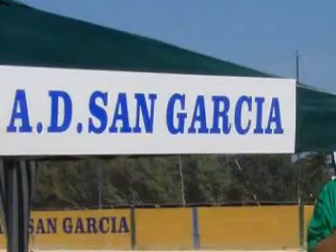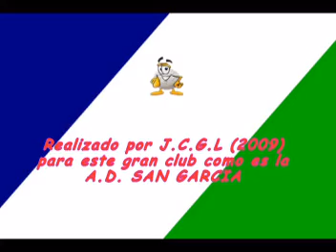A D SAN GARC